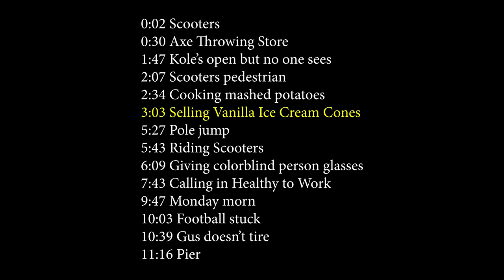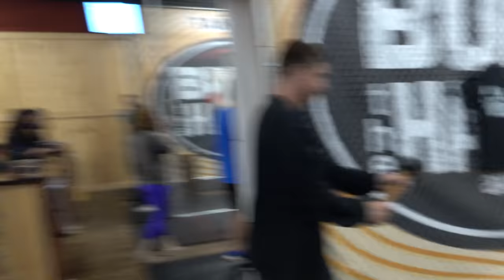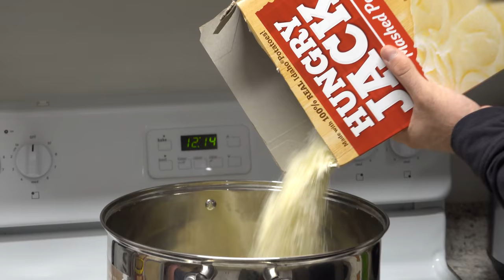Selling Vanilla Ice Cream Cones but Putting Mashed Potatoes on Instead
Main @CreationsRoss
Personal @namesross

0:00 Timestamps
0:02 Scooters
0:30 Axe Throwing Store
1:47 Kole’s open but no one sees
2:07 Scooters pedestrian
2:34 Cooking mashed potatoes
3:03 Selling Vanilla Ice Cream Cones
5:27 Pole jump
5:43 Riding Scooters
6:09 Giving colorblind person glasses
7:43 Calling in Healthy to Work
9:47 Monday morn
10:03 Football stuck
10:39 Gus doesn’t tire
11:16 Pier